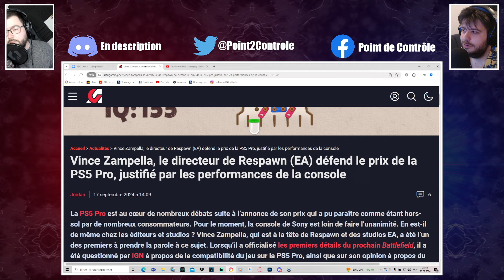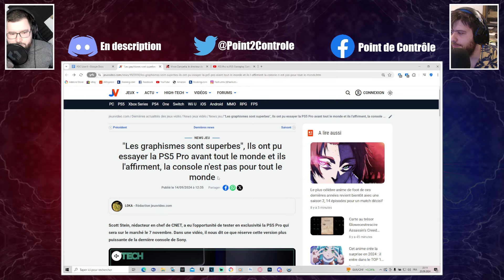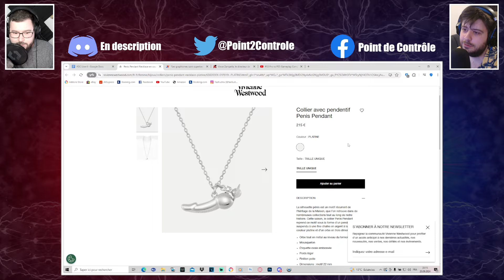Ils défendent la PS5 PRO !!!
Protégeons cette pauvre Playstation 5 Pro, c'est ce que nous devrions tous nous dire ! Ou pas ! On répond à des arguments ridicules tenus par des gros médias / Journalistes. On a pas le droit de laisser couler. Une fois de plus, ils essayent de soutenir l'industrie pour qu'ils nous enfilent. Ne nous laissons pas faire !

📈 Référencement 📈
Tu as aimé notre vidéo ? Soutiens-nous avec un j'aime. Tu veux plus de contenu similaire ? 👌